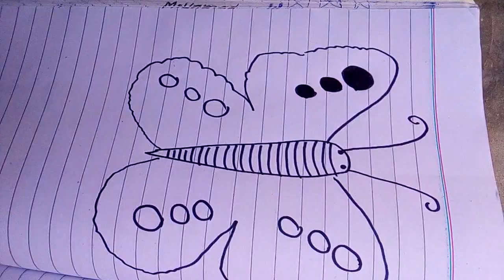Chamma chamma song